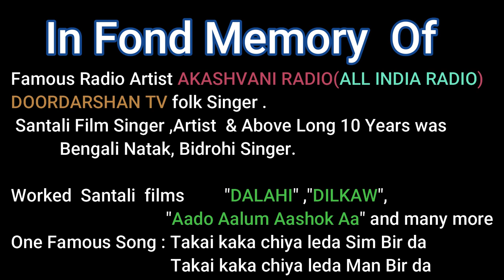INTERVIEW WITH PRASENJIT || PART 2 || KALICHARAN HEMBRAM ||SANTALI ACTOR, DIRECTOR,WRITER,PRODUCER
This is the first interview in his life .
Discusion
         About his life & Santali film Industry .
Why new fresher's are not interested working in Santali film industry ?
Overview about star, superstar and santali album.
Who are really deserve superstar tag and how ?

and important thingking side of Santali Film /Entertainment tIndustry.

JOHAR JOHAR MANATAN GAKHODIYA SERENG SINGGARIYA famous ALL INDIA RADIO (AKASHVANI RADIO) singer, DOORDARSHAN TV folk singer
LT. JITEN HEMBRAM gonke takin adi sai sai JOHAR.

Hosting : Prasenjit Tudu
Guest : Kalicharan Hembram
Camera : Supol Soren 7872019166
Management : Vikash Ch. Murmoo
Sound Engineer : Prasenjit Tudu
Creator : DEB INDRA FILMS
Presenting :Epil